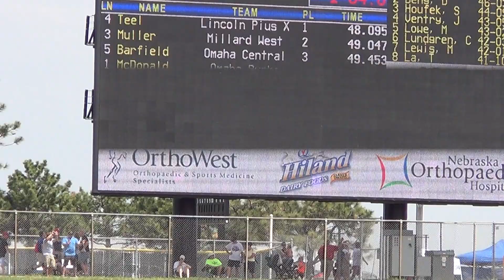State Track Meet 2013 - Mens 400m Dash Prelims. CJ Muller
State Finals Qualifier